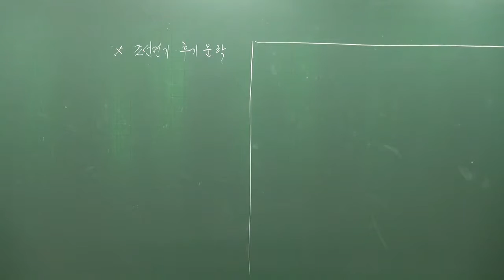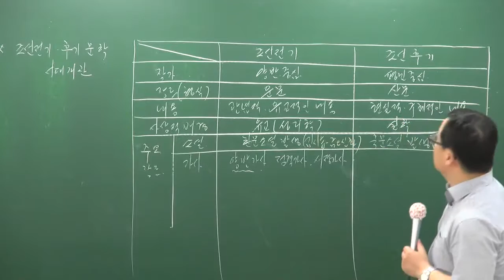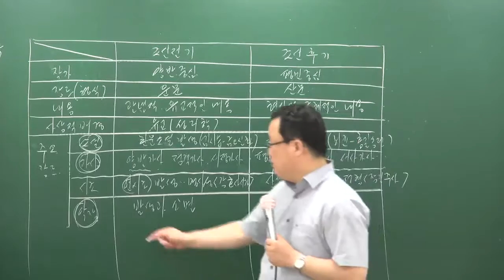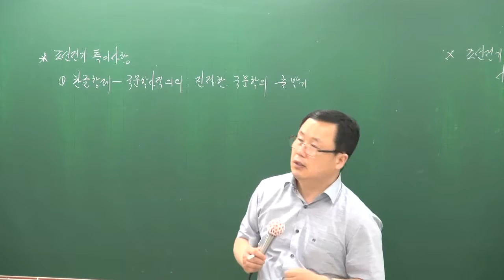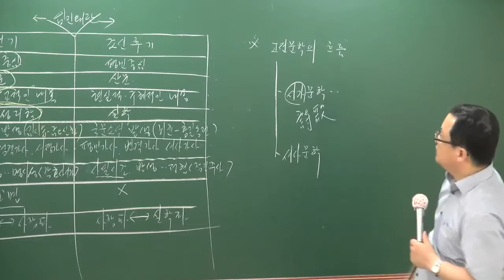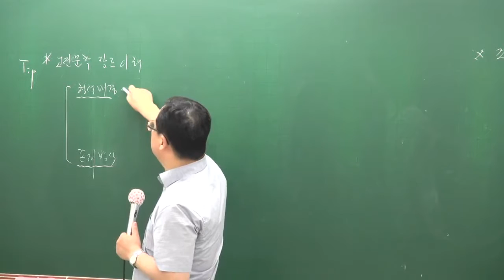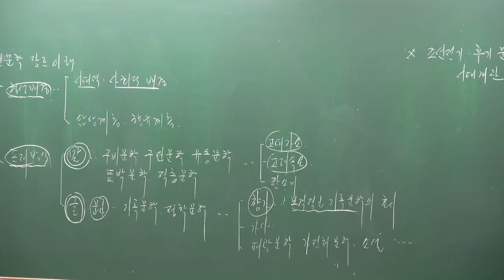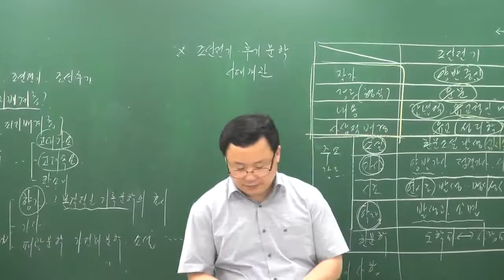[공전무] 공무원 시험대비 공무원 이론과정 국어 40강